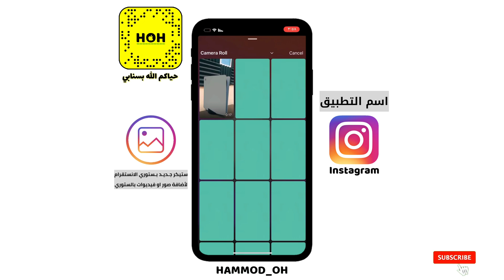ستيكر جديد لإضافة الصور والفيديوات بستوري الانستغرام